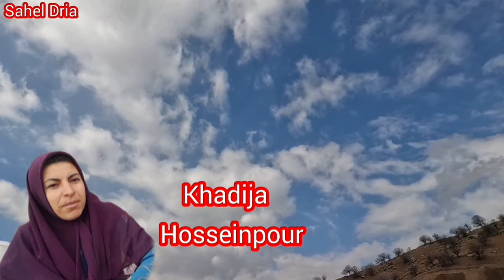Khadijah, the art of porcelain blocks and the decoration of the courtyard of the hut in Kohestani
We are following a documentary about Hadi and Khadijah's family in the mountain Kaaba. This family has two children named Najala and Artan, and their daily life is full of difficulties.

Hadi and Khadijah's family lives in the mountain Kaaba. Hadi went to the hospital and is being hospitalized due to an unknown disease in his head. In this case, Khadija takes the responsibility of cooking local dishes. She starts cooking so that her children can eat their favorite food.

Also, Khadija repairs and decorates the family cottage. He goes to the walls of the courtyard of the hut and covers them with cement and places the building blocks. These works make the hut stronger and more beautiful.

In the end, Khadija serves food to Najla and Artan. They eat the food that their mother has prepared for them with joy and vitality. This shows that Khadija has been able to provide delicious and nutritious food to her family with her efforts.

This documentary takes a look at the daily life and efforts of the Hadi and Khadijah family in facing the difficulties of life in the mountain Kaaba. This family has been able to live well in a difficult environment with thinking, effort and love for each other.